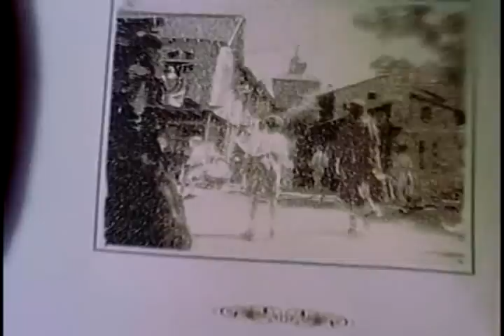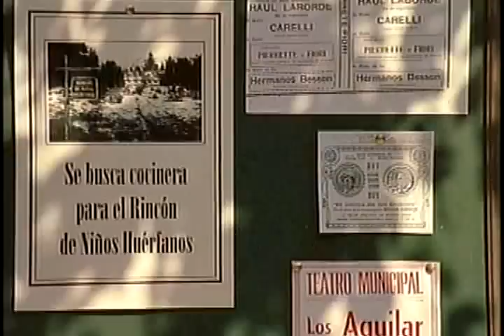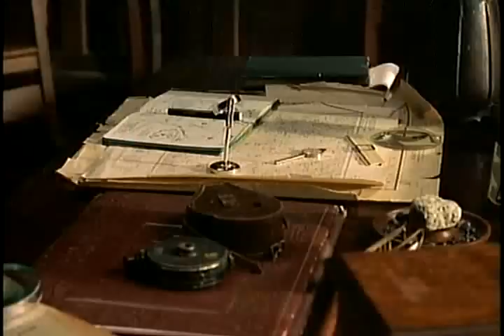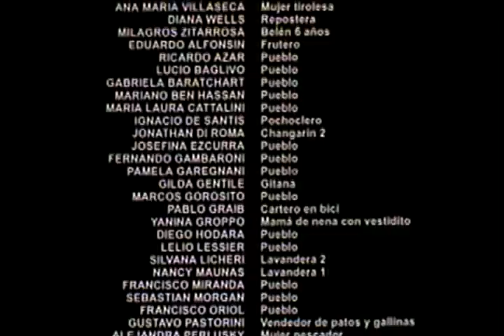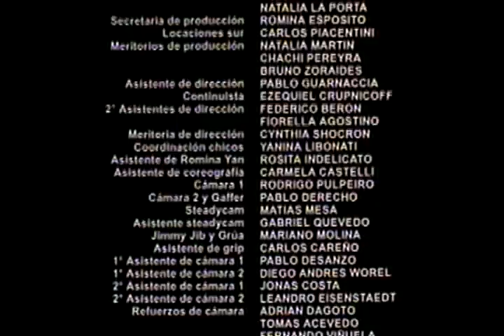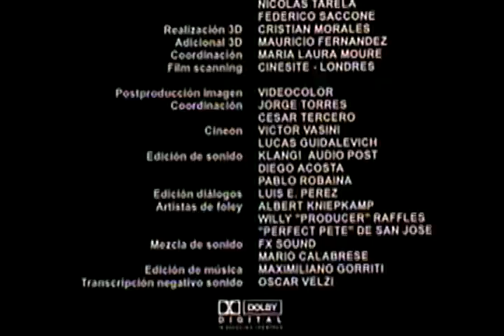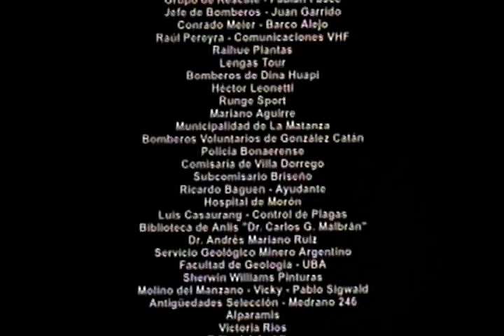Chiquititas - Raio de Luz [DUBLADO] Exclusivo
Titulo Original: Chiquititas – Rincón de Luz
Titulo no Brasil: Chiquititas – Raio de Luz
Lançamento no Brasil: 13 de Novembro de 2014
Distribuidora e Dubladora: Filmes do Brasil
Qualidade: DVDRIP
Duração: 95 Minutos
Ano da Produção: 2001
Nacionalidade: Argentina
Elenco: Romina Yan / Facundo Arana / Juan Leyrado / Alejandra Flechner
IMDB: 5.9

Sinopse: O filme conta a história de Belén, uma encantadora jovem que através da intervenção do pequeno duende Tok e de um sábio erudito da biblioteca, tem a opção de viver em qualquer conto de fadas que deseje. No lugar disso, ela decide abandonar seu inocente mundo para enfrentar o desafio de escolher a história de sua própria vida. Magicamante é transportada à Villa Ciervo Dorado (Vila Cervo Dourado). Chegando lá, consegue emprego como cozinheira de um decadente orfanato dirigido pelo Coronel Francisco e sua perversa e inescrupulosa assistente Marga. As pessoas do povoado, que são quem financiam, crêem que o Coronel e Marga são pessoas exemplares, mas eles não sabem que a maior parte do dinheiro doado ao lar, é usado pelo Coronel para a busca de diamantes - a única que sabe da verdade é Belén. Ela vê que o maltrato que os órfãos sofrem os fazem ser desconfiados e pouco amigáveis; e ganhar a confiança deles vai der difícil. Com ajuda de seu amigo Alejo, um caçador de diamantes azuis, desmascara o Coronel e Marga, melhorando assim a vida dos orfãos.

DUBLADORES:
• Belém Herick Leandro
• Alejo Gustavo Freddii
• Coronel Frascisco Glauber Vinicius
• Marga Daniela Rodrigues
• Batista Gabriel Eiruka Vilares
• Luciana Jeniffer Rodrigues
• Felipe Guilherme Palhari
• Camila Hikaru
• Natalia Hikaru
• María Jeniffer Rodrigues
• Augusto Jimmy Simpson
• Joana Iasmim Sena
• Cristian Michel Querino
• Frederico Ramon Mourão
• Sebastião Erick Matheus
• Tok Jimmy Simpson
• Sabio Bibliotecario Gustavo Freddii
• Senhor Intendente Michel Querino
• Trabalhador da Mina Alfredo Junior
• Vozes Adicionais Marcos Vinicius Alves

Direção de Dublagem de Yuri Andrade